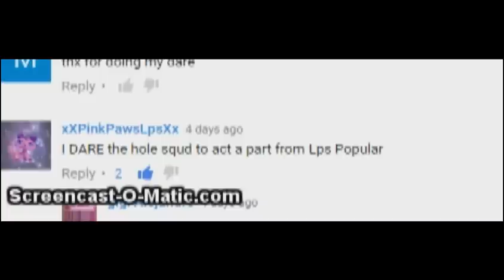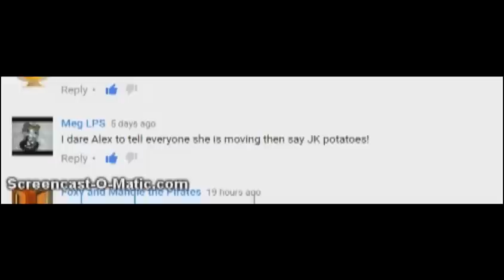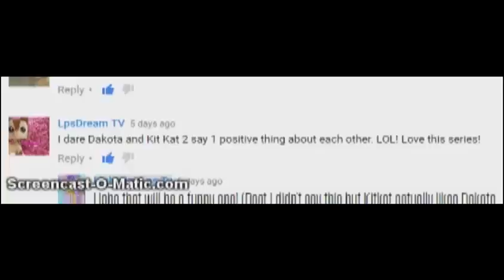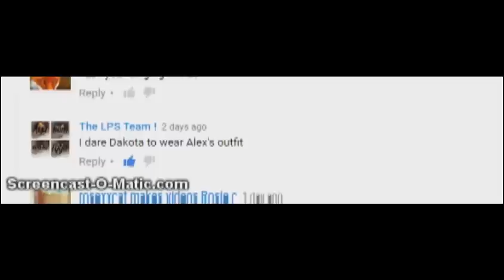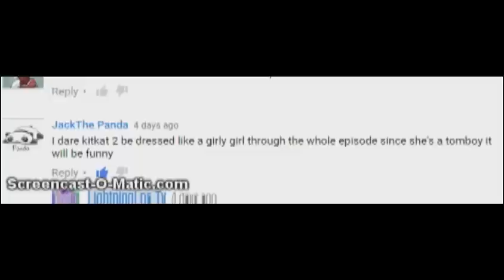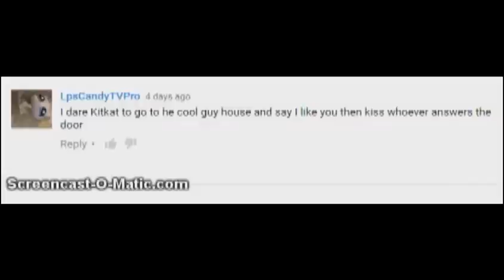LPS Dare Squad! Episode 2 (Dramatic Romance)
any type of supportive comments or donations are greatly appreciated. much more than you could ever imagine 🐰💞🐿️

Hope you enjoyed the second episode of LPS Dare Squad! Hopefully this video showed you a little more about the characters and such. Sorry we couldn't get all of your dares in, but you can always have another chance of having your dare featured. I made this video with Adventure Aj and Summerlps Love.